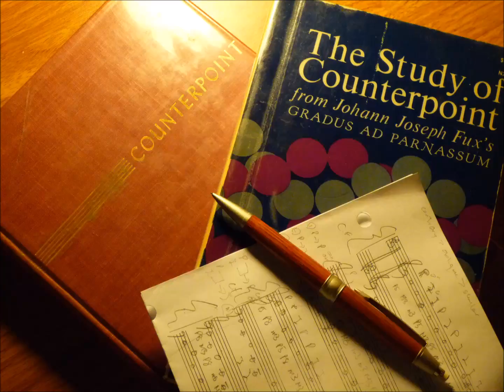【Road to Palestrina - Day 17】タイトル考えるの疲れた！Tired of thinking about titles!